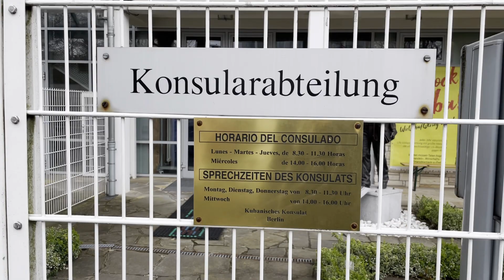Mein kubanischer Reisepass | ilovekuba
Touristenkarte online kaufen:
(Ref-Link: Du bezahlst keinen Cent mehr, aber unterstützt mich und meinen Kanal)

Dieser Kanal ist nicht monetarisiert. Wenn du mich mit einer Spende unterstützen möchtest, wäre ich dir sehr dankbar

Aktien handeln über Trade Republic? Erhalte über meinen Ref-Link 15€ Einladungsprämie, nach dem 1. Trade